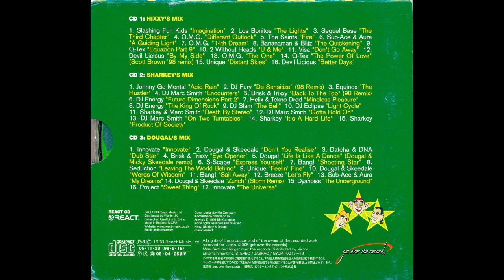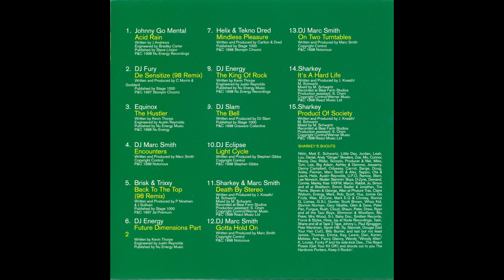Bonkers 4 CD2 Mixed By Sharkey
Bonkers 4 - World Frenzy
REACT CD 122
CD2 Mixed By Sharkey

01  –Johnny Go Mental  Acid Rain
02  –DJ Fury  De-Sensitize (98 Remix)
03  –Equinox (6)  The Hustler
04  –DJ Marc Smith*  Encounters
05  –Brisk & Trixxy  Back To The Top (Remix)
06  –DJ Energy*  Future Dimensions Pt. 2
07  –Helix & Tekno Dred  Mindless Pleasure
08  –DJ Energy - The King Of Rock
09  –DJ Slam - The Bell
10  –DJ Eclipse - Light Cycle
11  –Sharkey & Marc Smith - Death By Stereo
12  –DJ Marc Smith - Gotta Hold On
13  –DJ Marc Smith - On Two Turntables
14  –Sharkey - Hard Life
15  –Sharkey - Product Of Society